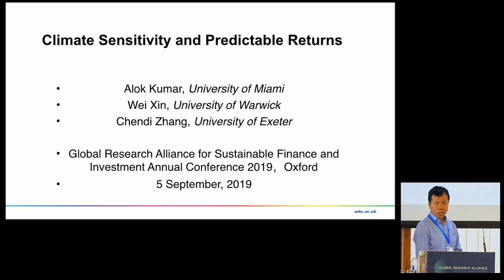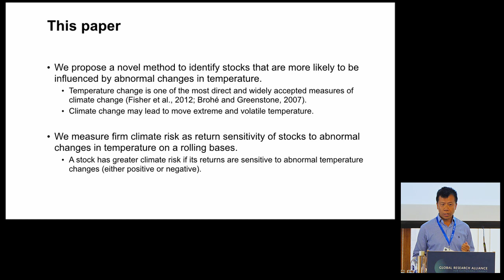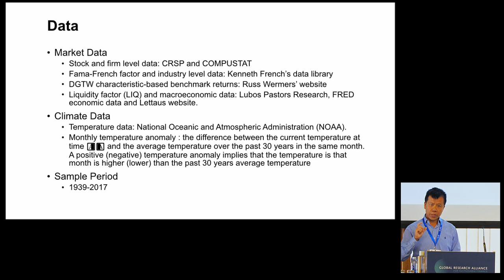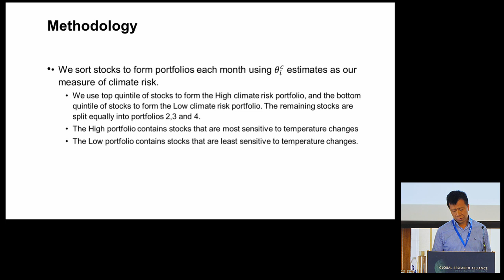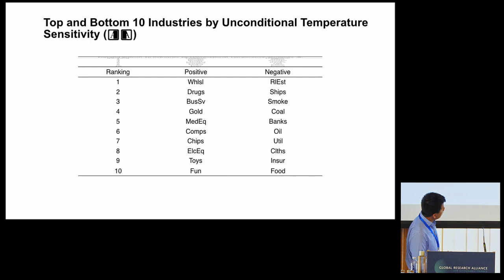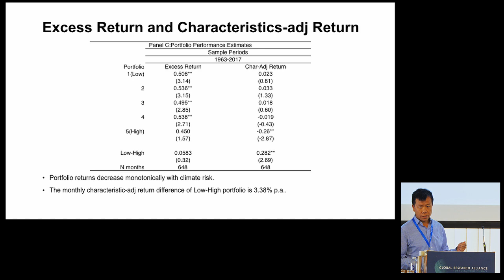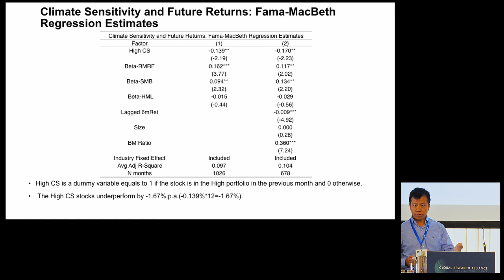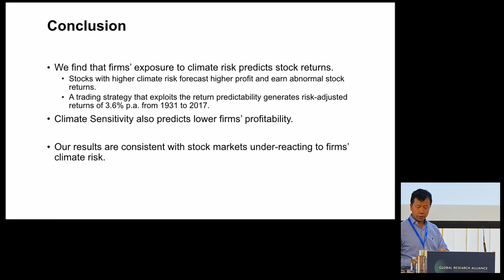Climate sensitivity and predictable returns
Authors: Alok Kumar (University of Miami), Wei Xin (University of Warwick) and Chendi Zhang (University of Warwick)